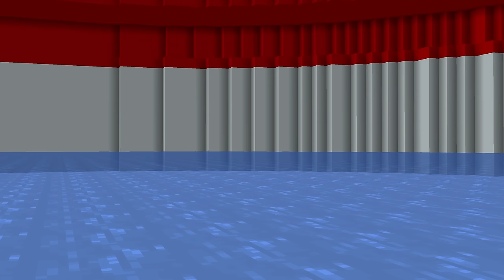Ik Liet 200 Kijkers In Boten Varen Voor Geld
Ik Liet 200 Kijkers In Boten Varen Voor Geld, De Laatste Die Overblijft Wint!

Niet 'Verstoppertje Met Kijkers Voor 240 Focus Drink Flesjes' of 'Ik Liet 200 Kijkers Op Een Vliegend Eiland Overleven' maar 200 kijkers laten varen in bootjes en parkouren. De gene die als laatst over bleef die won!. EEN ENORM LEUKE CHALLANGE!

 🎮IGN Info:
Steam: LikeAWalnut
EpicGames: LikeAWalnut
Minecraft: LikeAWalnut
Rockstar: LikeAWalnoet